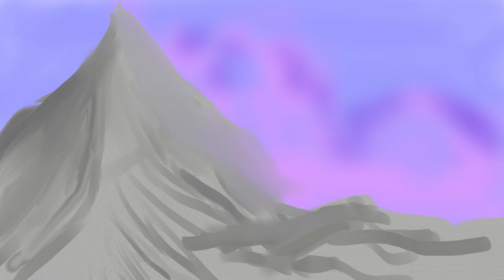Tropical Island Art Timelapse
Welcome to Nevermind the Furthermore, your one stop shop creative support and commentary by authors, artists, comic designers, and so much more.  Originally created by the award winning author, Brian K. Morris, it has been handed down to Nicholas A. Tockert II to keep the dream of a supportive and marginally sane morning show possible.
Join our friendly chat to discuss your works in progress, plug your creations, and have a good time as we continue the endless battle to slay imposter syndrome.  Ring that bell so you never miss a notification.